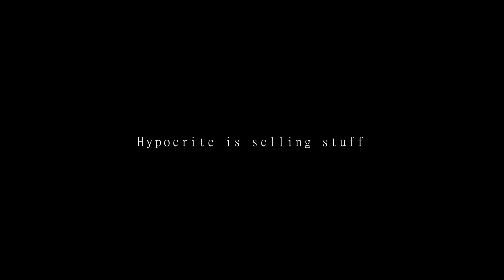PYKAMIA - 解離性思考症候 Dissociative Thinking Syndrome